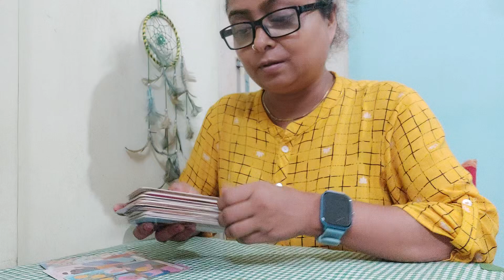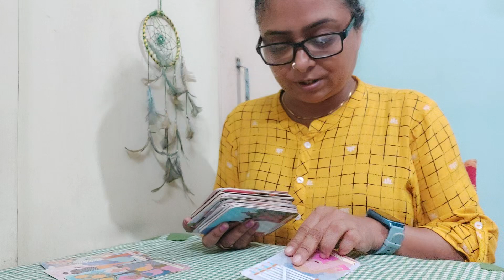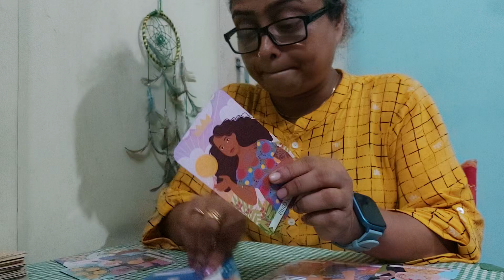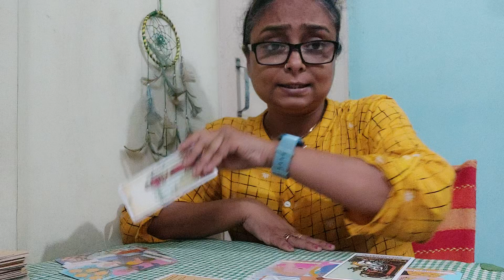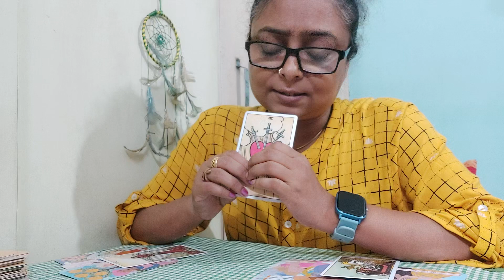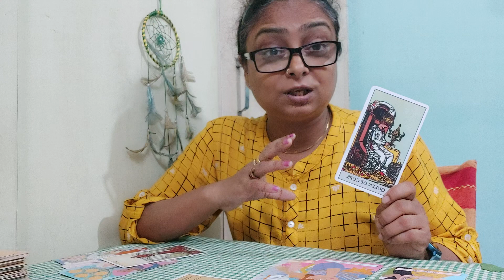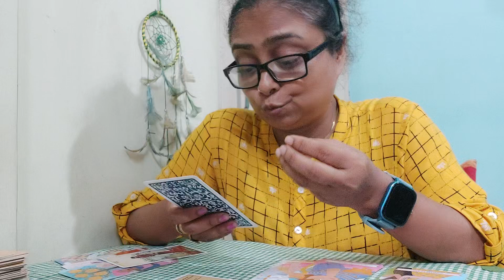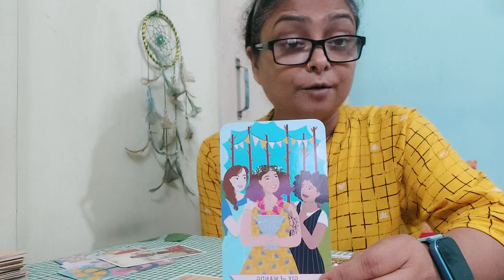LEO - MID AUGUST 2024 " You are healing"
Take only that resonates with you.

I post tarot/ oracle readings on a regular basis.  You can watch my daily youtube shorts as well.

Tarot and Oracle Decks used for the readings:

Tarot :
The original Tarot - Pamela Colman Smith
Simplified Tarot - Jasmeet Kaur

Oracle :
Moonology Oracle - Yasmin Boland
Soul Helper Oracle - Christine Arana Fader
The Female Archangels - Calista
Soul Flower Plant Spirit Oracle - Lisa Estabrook